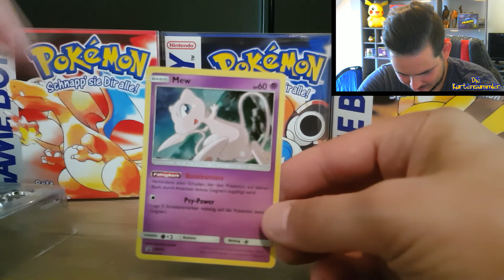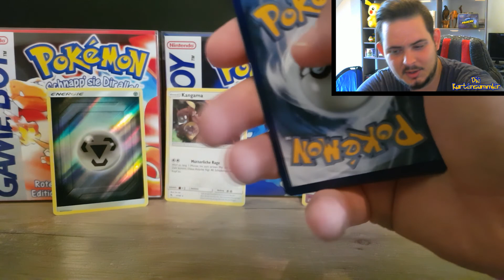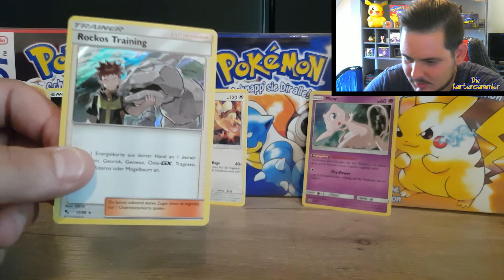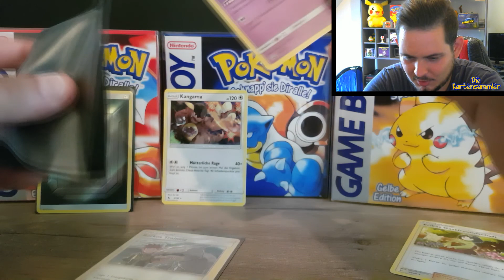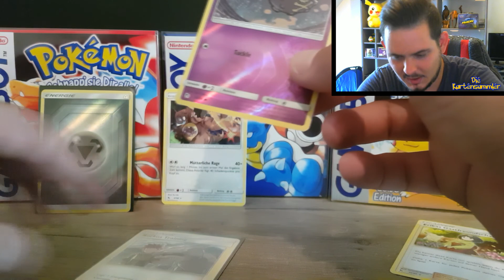Was war denn das schon wieder 😁 Verborgenes Schicksal Opening 🐥🐥🐥